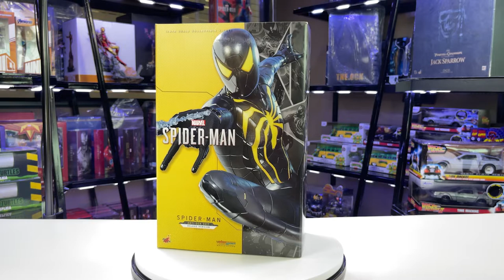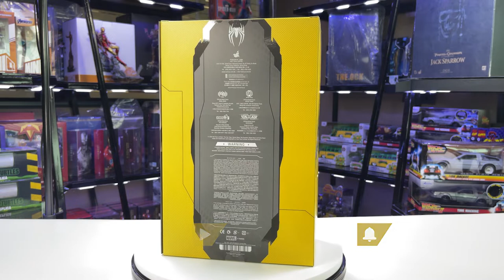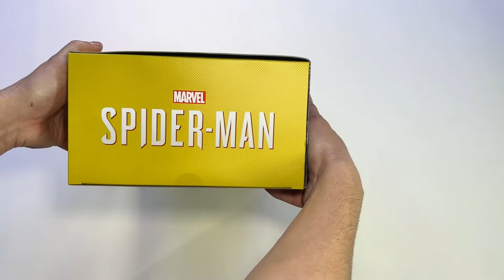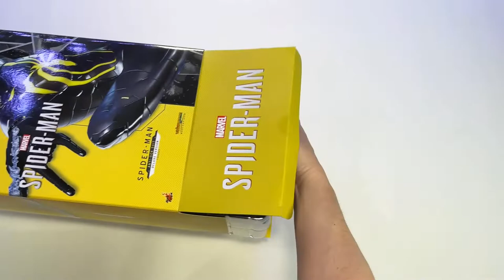Hot Toys Spider-Man Anti-Ock Suit PS4 / PS5 Unboxing & Review [ESPAÑOL]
Somos ViipToys Distribuidor OFICIAL de:
Sideshow ▶ HotToys ▶ Iron Studios ▶ Beast Kingdom ▶ DMDieCast
para ECUADOR.

* Una Mención especial para @JustinsCollection  de quien fue utilizadas algunos videos  y fotos para la realización de este video.